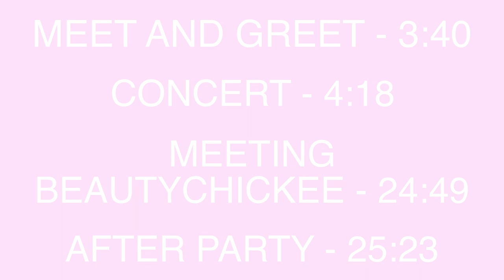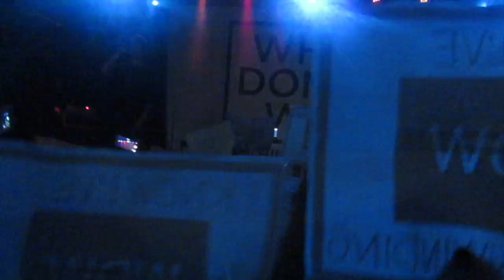why don't we vlog | meeting wdw + beautychickee 7.16.17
this night was by far one of the most amazing nights of my life. I met my internet best friends, beautychickee (update: Christina said I was the highlight of her weekend so I'm pretty shook right about now), why don't we, and got to spend the whole night with my beautiful best friends. couldn't have asked for a more awesome experience. love these boys to death, and will always support them. and for the viewers who don't know who these angels are, they are a group of 5 extremely talented guys who know how to win your heart. go check out their music and social media, all WhyDontWeMusic. :)